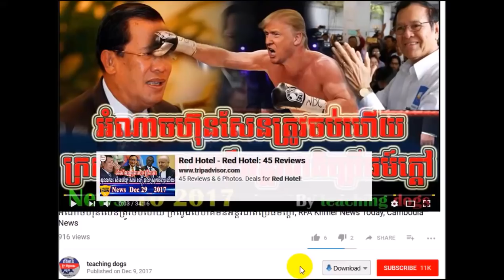Cambodia News 2018 | KLR Khmer Radio 2018 | Cambodia Hot News | Morning, On Sat 27 January 2018